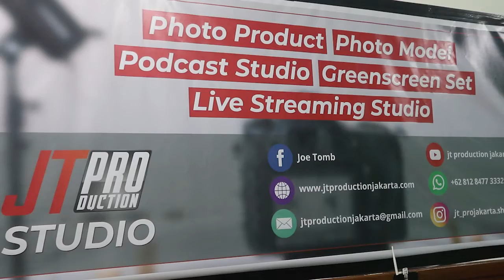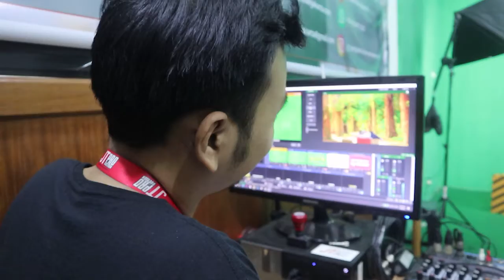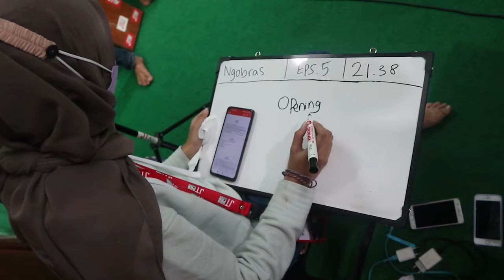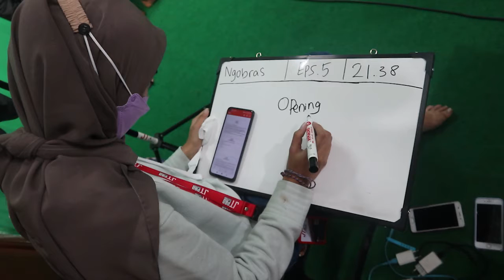BEHIND THE SHOW VIRTUAL EVENT TALKSHOW NGOBRAS EPISODE 5 ( EPISODE TERAKHIR SERI RAMADHAN ) BY JTPRO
8 Mei 2021//
NGOBRAS EPISODE 5 //
21:30-22:30 WIB //

Hy hy GAESSSSS!!

MILENIALS SQUAD JT TEAM yang MAGANG DI JT PRO UDA BISA BIKIN PROGRAM LOH BUAT NEMEMIN KALIAN KALIAN NGABUBURIT NUNGGU BERBUKA PUASA!!

DISIARKAN LANGSUNG DARI JT STUDIO // JT PRO MEMPERSEMBAHKAN//

program baru special NGOBRAS " ngobrol ramandhan seru "

di @ngobras.channeljtpro

Dan sudah tayang episode kelima akan tayang di Sabtu , 8 Mei 2021// jam 21:30wib dichanel ngobras !!!

 ada kakak @ekoyudprasetyo

Sebagai bintang tamu kita// siapa yang gak kenal @ekoyuds_waloko seorang pekerja seni teater dan seni syair dan puisi // kak Eko ini juga senang bicara tentang kebudayaan kesenian didalam agama loh karena kak Eko ini juga santri dari padepokan @umah_suwung // yang sudah cerita tentang berbagai pengalaman ramadhan selama ini dan bagaimana di dua x ramadhan pada masa pandemi// yang akan di host langsung sama @rinimoci
Dan moderator kita founder @jt_projakarta.showmanagement

Dan di episode AKHIR SPECIAL NGOBRAS RAMADHAN INI juga  ada bintang tamu dari band binaan @sanggarkita_depok

Kuyy di follow ya n tunggu program menarik di Chanel kami indehoooyy bor n skooy sis🔥🔥🎉🎉

Service event???

Streaming system by JT PRO
Visual content by JT PRO
Digital asset by JT PRO
Sound system' by JT PRO

Members of @event_owners

MERDEKA!!!